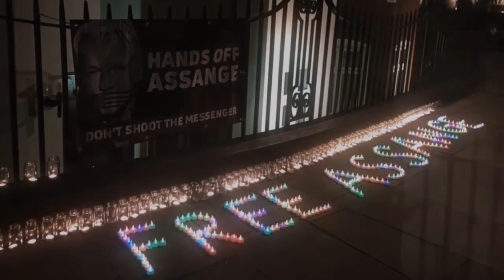James Cogan and Mary Kostakidis - Reaction to the New Zealand massacre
Joe Lauria, Editor in Chief at Consortium News & Elizabeth Lea Vos, Co-founder & Editor in Chief at Disobedient Media

James Cogan is the National Secretary of the Socialist Equality Party for Australia (SEP-AU) and writes for the World Socialist Web

Mary Kostakidis is an Australian television presenter. She is the former weeknight SBS World News Australia presenter and was the face of SBS across two decades. Mary Kostakidis was a member of the management team that set up and developed SBS Television in 1980 and went on to present its flagship World News for 20 years, resigning in 2007. "Mary Kostakidis presented the Sydney Peace Foundation Gold Medal to Julian Assange 11 May 2011.